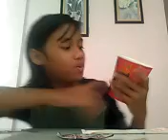i can't try this ramen ×2spicy challenge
Very spicy